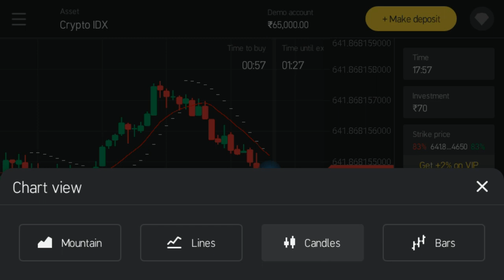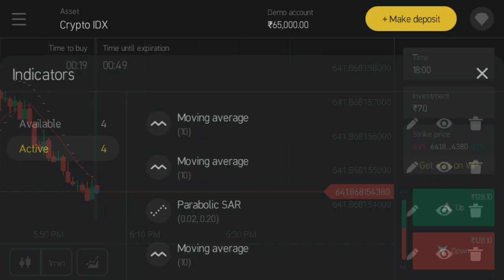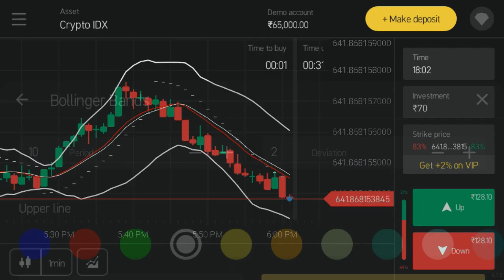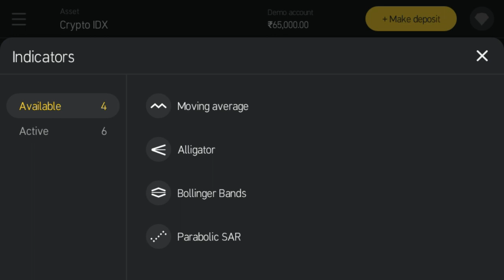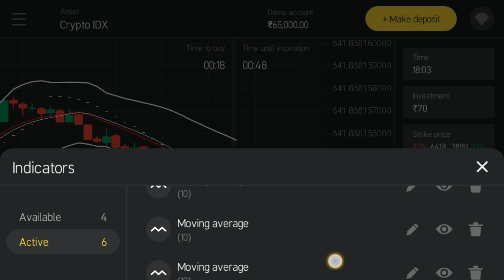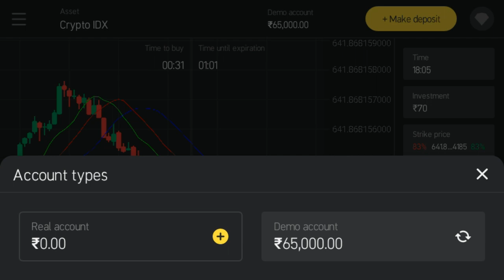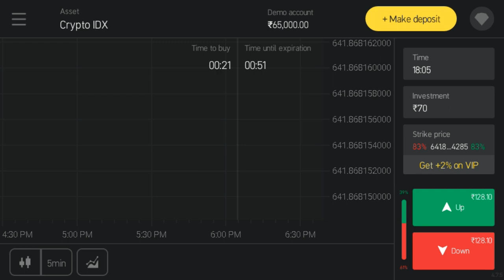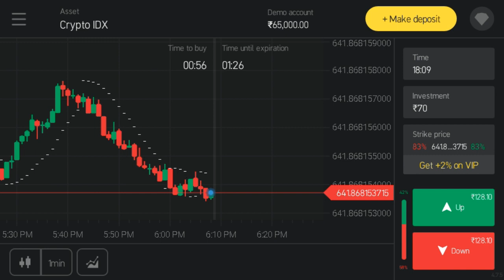binomo trading tips telugu in 2023 - binomo trading tricks telugu - binomo trading strategy telugu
Guide to Earn Easy Profits with Binomo Trading
The Binomo trading platform is suitable for both beginners and experienced traders.

It is best suited for short-term trading within 5-10 minutes, and that is its biggest advantage.

The functionality of the platform makes it possible to use hundreds of different strategies for technical analysis and you can also trade on the news using information from the built in Economic Calendar.

The platform interface is simple and you can learn how to use it in just a few minutes.

Immediately after signing up for an account, the system will display a series of informational prompts to explain the nuances of terminal management.

However, our guide to working on the Binomo platform will get you there even faster.

Account Sign up
Binomo Signup Login Process - Binoption
The sign-up process on the company’s website has been simplified to a minimum.

Email and password are all that are required from users at the first stage.

You will also need to indicate your preferred currency for your internal account.

Remember that in the future you will not be able to change your choice.

That’s why trading on a dollar account is a win-win option as you can make payments in USD anywhere in the world.

In the future it is also recommended that you link a phone number. This will improve the level of account security.

Crediting and Withdrawals
Binomo Deposit Withdrawal Process - Binoption
The carefully considered payment policy is one of the main reasons for the success of Binomo on the global online trading market.

When learning the market of each new country, the company first addresses the issue of finances.
Popular payment systems in each country are integrated.
There is also support for international systems such as VISA/MasterCard, WebMoney WMZ, neteller, and cryptocurrencies. Find out which cryptocurrencies are profitable to trade
The minimum amount for account crediting is 10 dollars or euros, or the equivalent in your country’s national currency.
Depending on the amount of funds deposited, a certain level of account status is assigned to the user. There are 4 of them.
Demo account: open to all new clients by default.
Standard: open after the first account crediting. standed account holders can trade under the standard trading conditions and have access to tournaments.

gold: requires account crediting of $500 or more. Of the advantages: priority status from the support service, exclusive strategies, accelerated payments, and an increased number of assets.

VIP: the maximum level for users who deposit $1,000 or more. It offers individualized training with a mentor, payments within 4 hours, the maximum range of assets and profit percentage, as well as 10% compensation of losses.

All funds deposited are taken into account. For example, if three credits were made in the amount of 50, 200, and 300 dollars, then the user would receive the premium status of gold.

Trading Terminal
Binomo Trading Platform For Standard Account - Binoption
Binomo abandoned its standard trading platform just a few months after launching. Our guide to their new trading platform will make your trading easy and profitable

Users are now offered a proprietary terminal of the company’s own design.

The company regularly updates it, improving its interface, adding new functionality, and eliminating errors.

                      Thanks